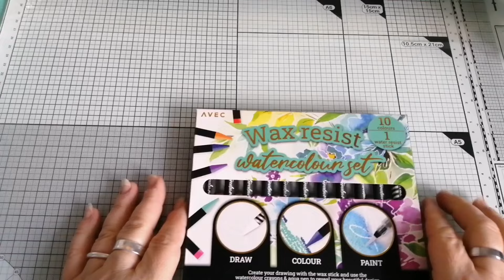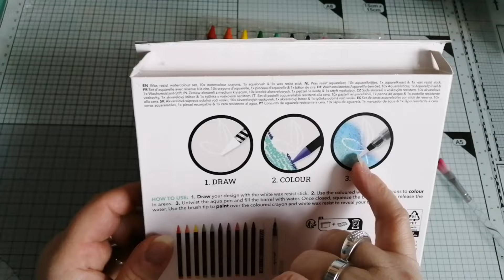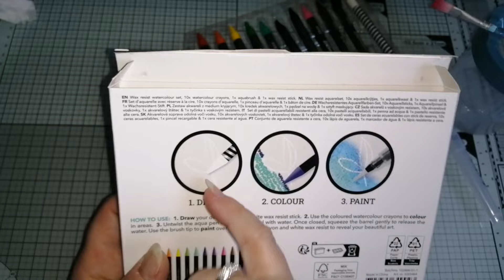Wax resist watercolour set von AVEC ( Action )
Heute teste ich mit Euch zusammen das Wax resist watercolour set von AVEC ( Action ).

Bitte keine Preisfragen und keine Fragen ob ich etwas mit besorgen kann.

Ich mag die Farben türkis, rot, lila und schwarz. Wichtel, Paisley und Traumfänger mag ich auch. Meine Lieblingstiere sind Eulen, Schmetterlinge, Einhörner und ich mag alles was glitzert.